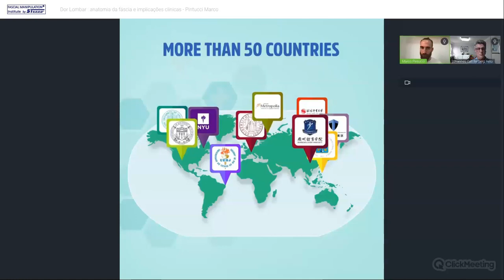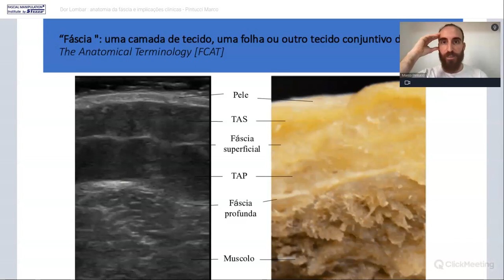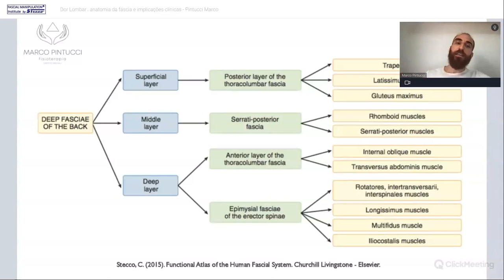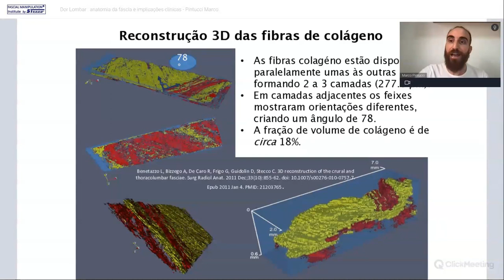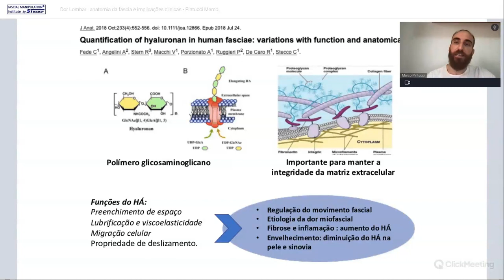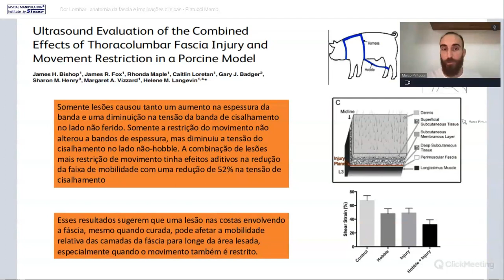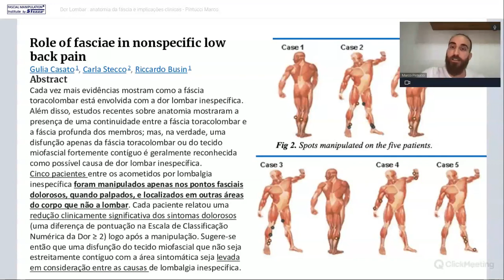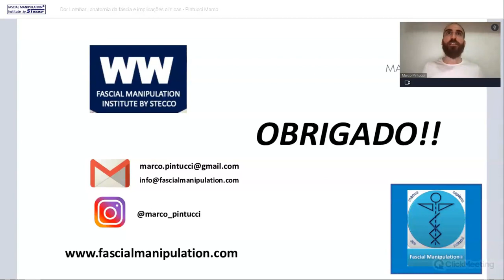Dor Lombar : anatomia da fáscia e implicações clinicas (POR)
Speaker: Marco Pintucci

Extract from our Wednesday Webinar from 2022.